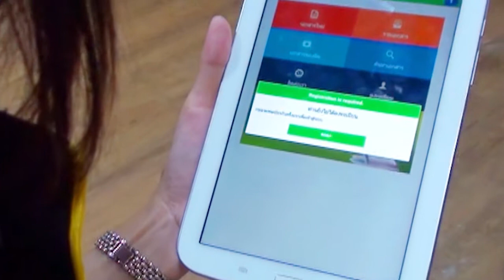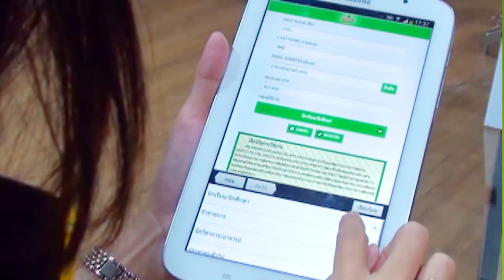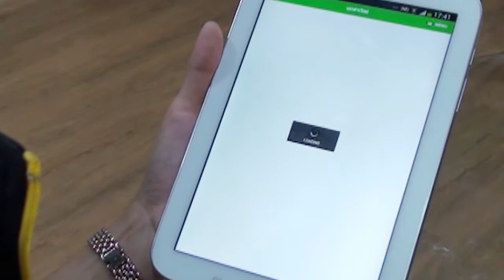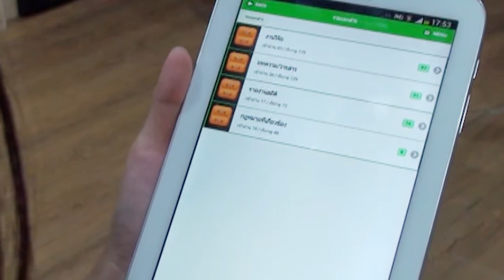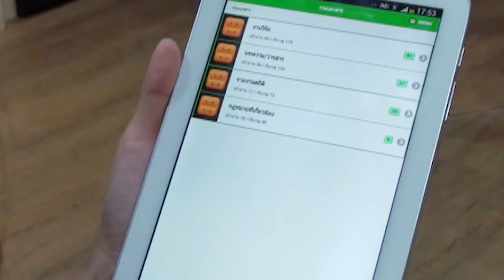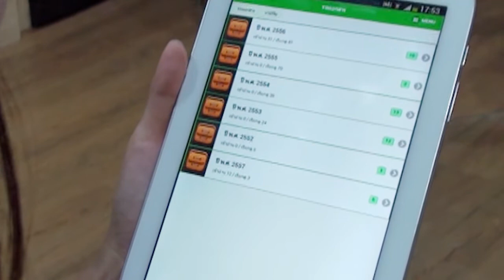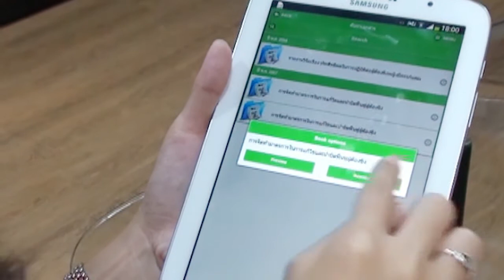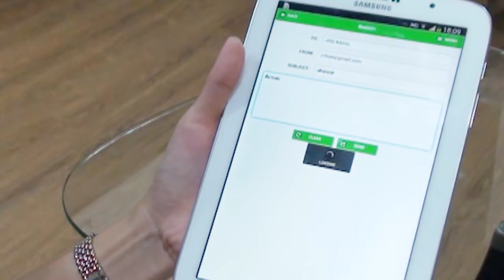Application Knowledge Base Application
การพัฒนาประสิทธิภาพการใช้งาน JRD Knowledge Base Application การเสริมสร้างภาพลักษณ์และพัฒนาระบบสื่อสารข้อมูลกฎหมายและกระบวนการยุติธรรมเชิงรุก รองรับการเข้าสู่ประชาคมอาเซียน